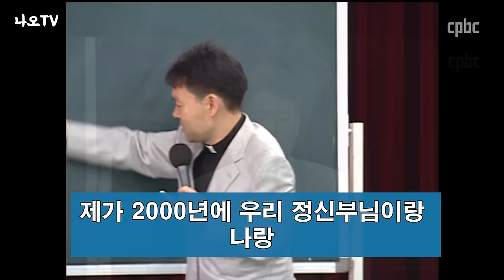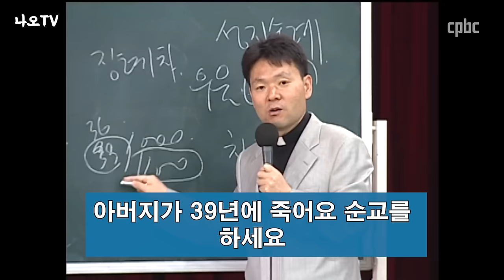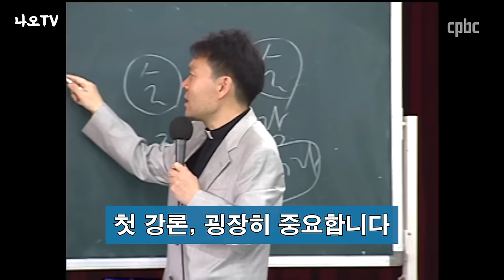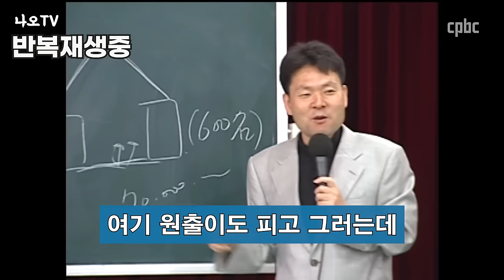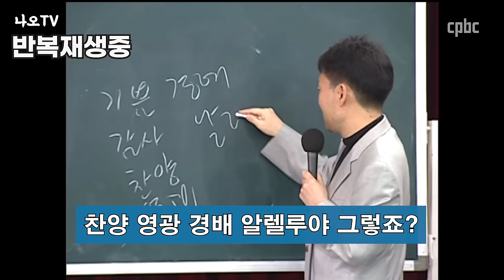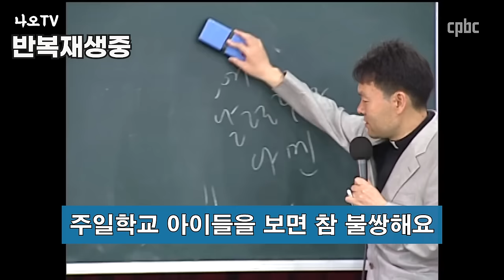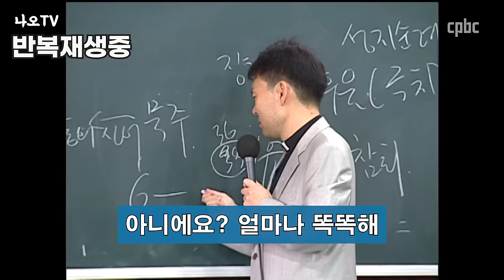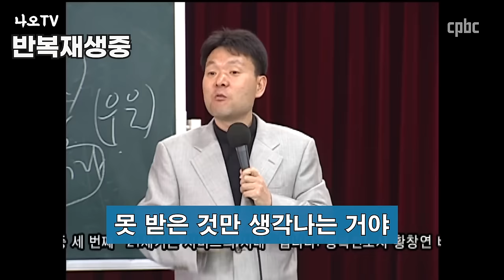'이걸' 알게 되면 인간관계가 편해질 수 있습니다 l 나이들수록 감정은 이렇게 됩니다 l 황창연 신부님 행복특강 l 인생철학 l 노후 l 인생명언 l 힐링 l 강연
이걸 알게되면 인간관계가 편해질 수 있습니다.
감사합니다.

🕐 타임라인 🕐
00:00 하이라이트
02:13 황창연 신부님 행복특강
32:27 나오티비 견해
32:39 반복재생